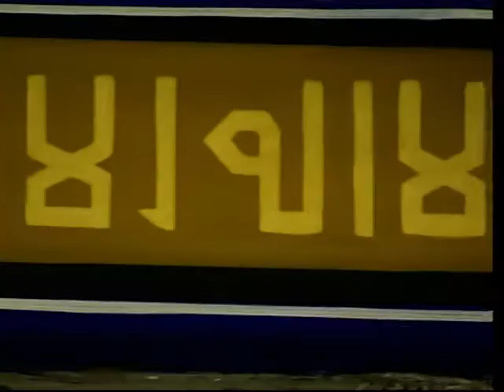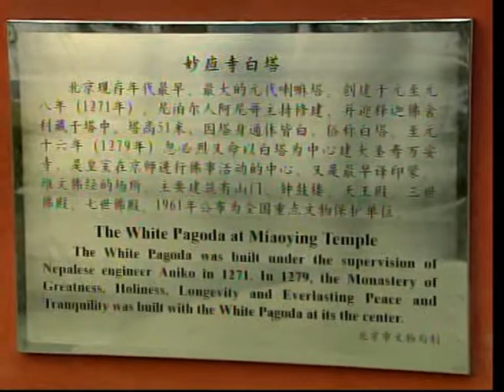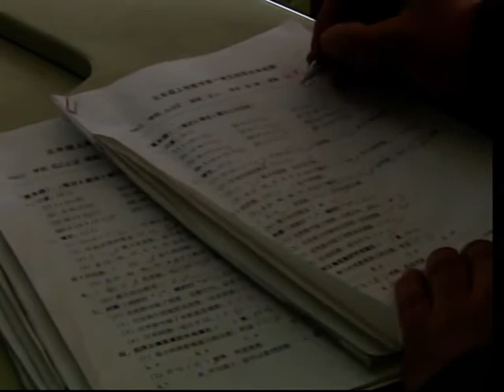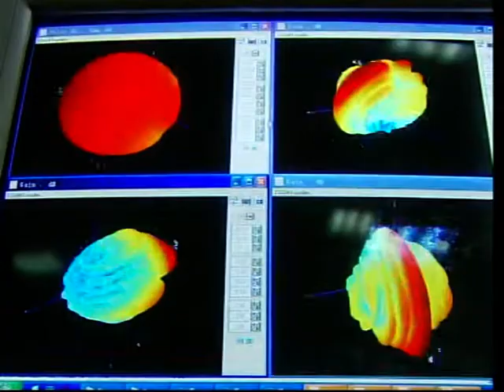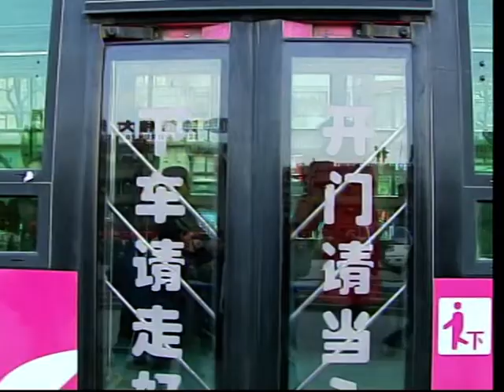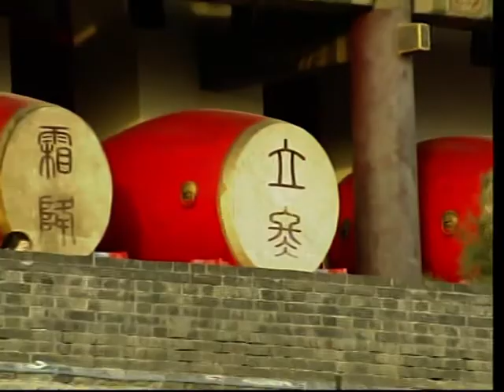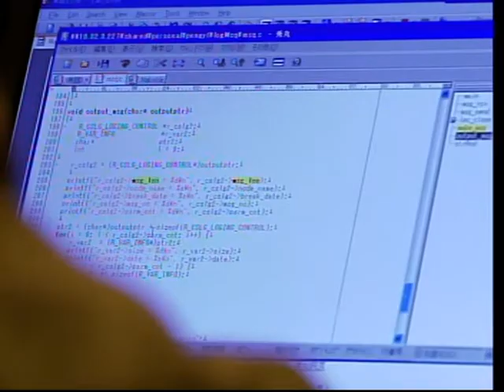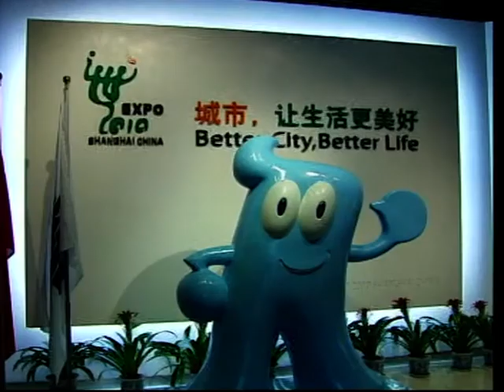DD News Presentation - China at a glance - Part 1